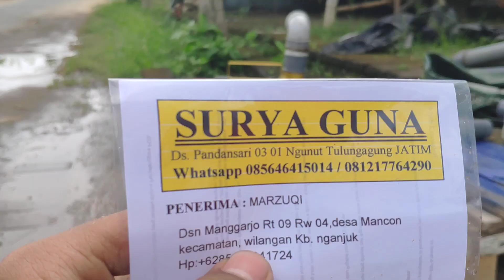Pompa Air Kolam Ikan Koi | Pompa Air Modifikasi JET 300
Spesifikasi Pompa Air Kolam Ikan Koi :
- Harga 600.000
- Pipa hisap 2 dim dan pipa keluaran 2 dim